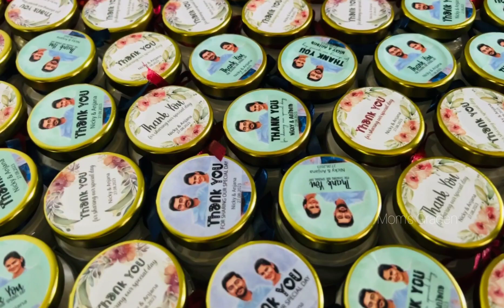| Hand Made Candle | Simple & Easy Ideas | Return Gift |